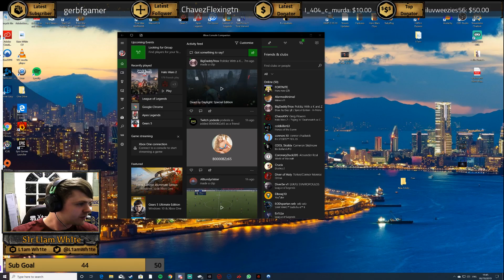Beating Halo Wars 2 No.1 Ranked Player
1v1 Champion Ladder match on Ashes.

An intense 60 minute game versus Champion No.1 on the 1v1 Halo Wars 2 Ladder.

Playing against Almirante99 ,  Kinsano V Pavium on Ashes